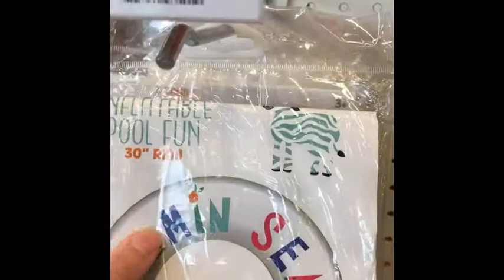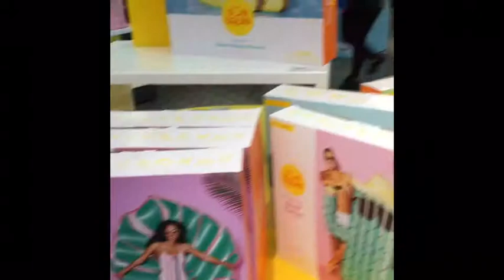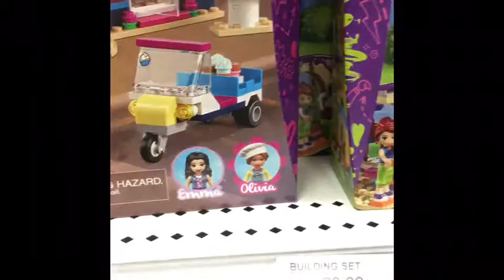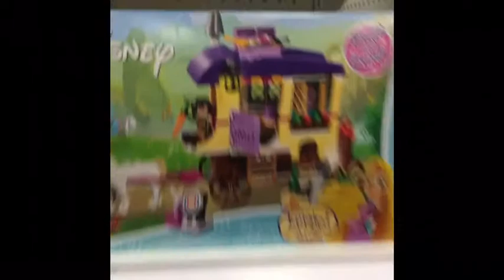💖🦋Sun’s Out, Fun’s Out at Target!🦋💖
Hey Kitty Girls! I took a trip to Target after my road trip to my dance competition...here’s a sample of our trip to Target! Nyass!